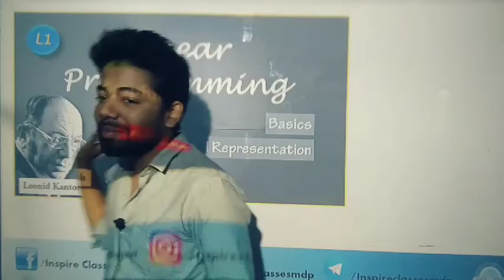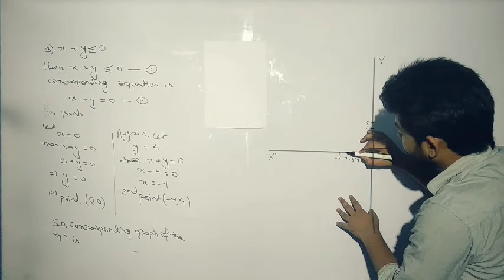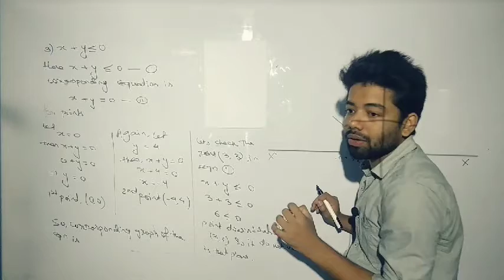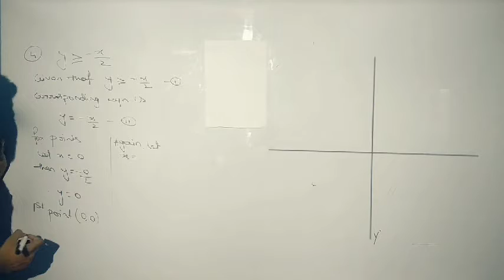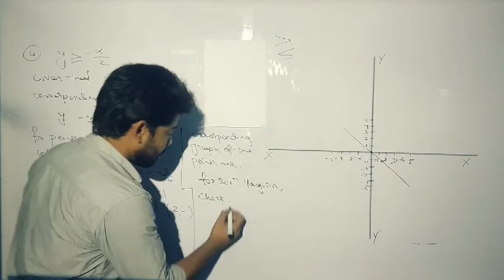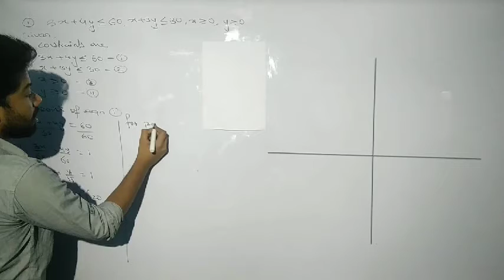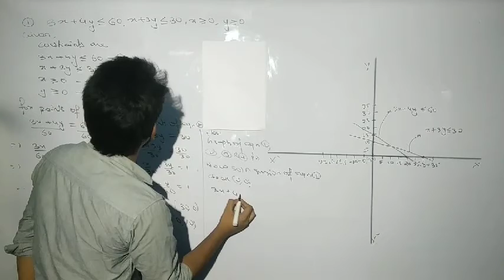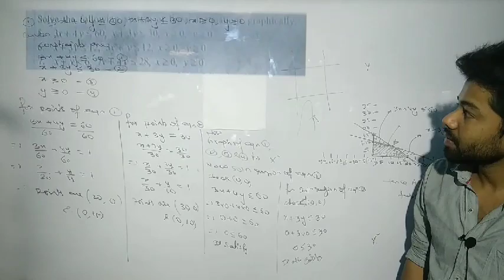Linear Programming | Graphical Representation | Lecture 2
Graphical Representation